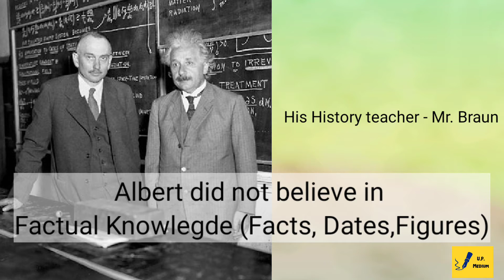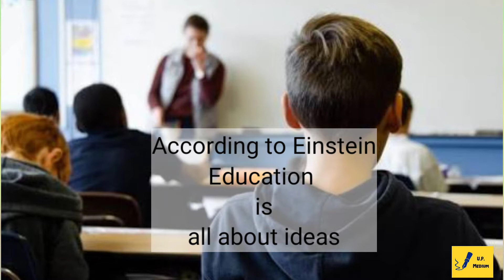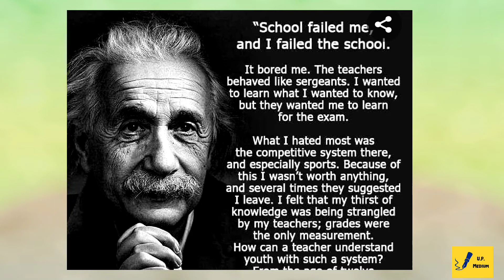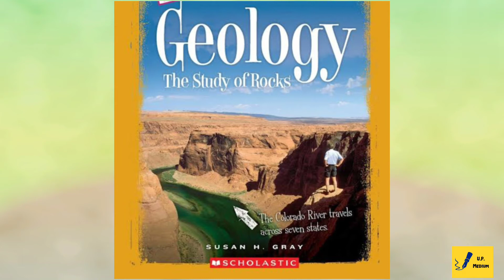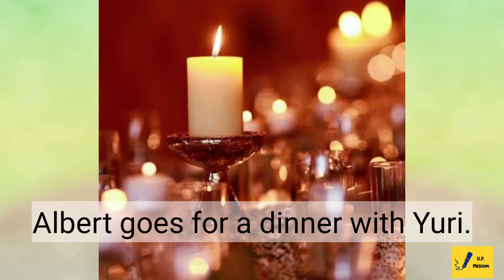Albert Einstein At School Class 11 | (हिंदी में)| Snapshots Albert Einstein at school || Chapter 4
Albert Einstein at school in Hindi
Albert Einstein at school class 11
Albert Einstein at school ncert
Albert Einstein at school snapshots
snapshots chapter 4

albert einstein at school summary in hindi
albert at school detailed summary